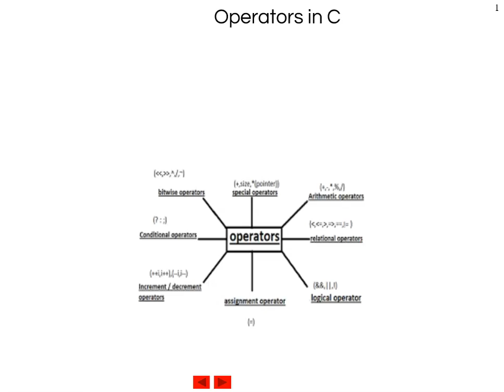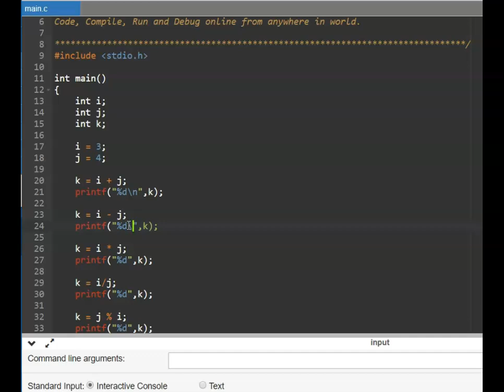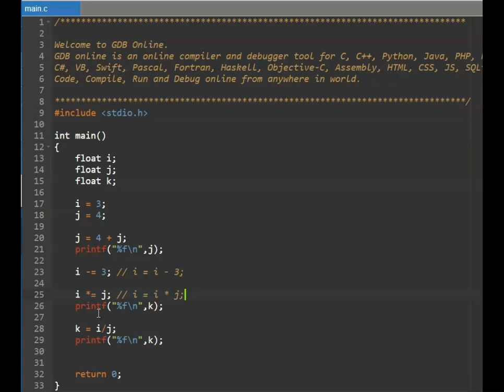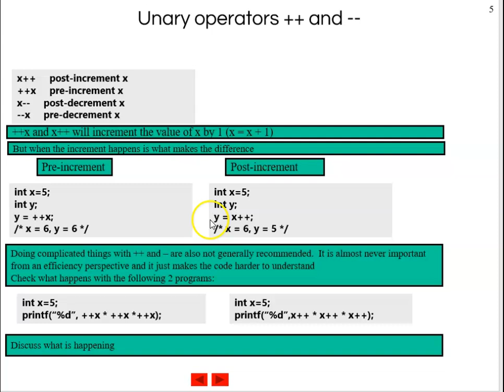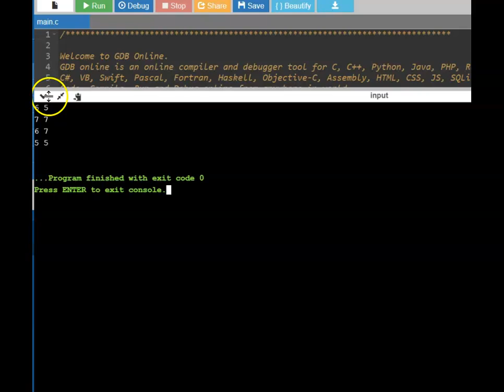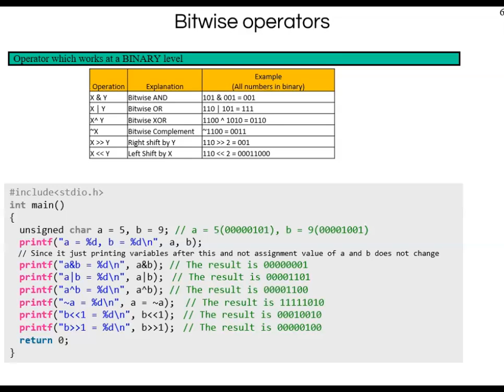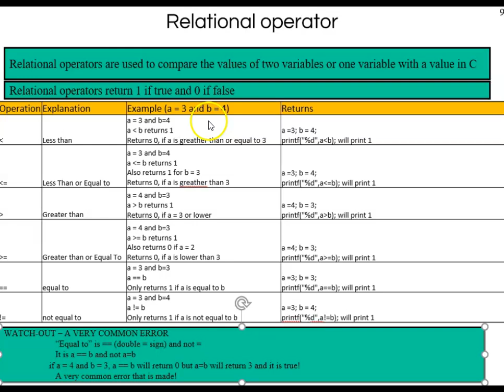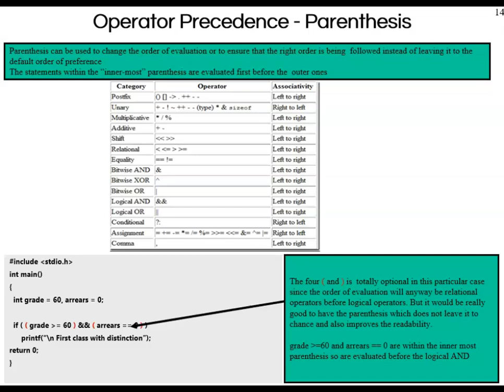C Programming - Operators - Tamil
This is a video to explain operators in C in Tamil Language. Hands-on approach has been taken so that students can understand easily